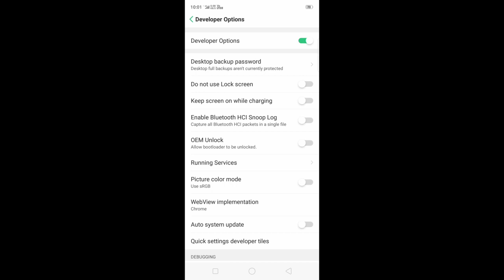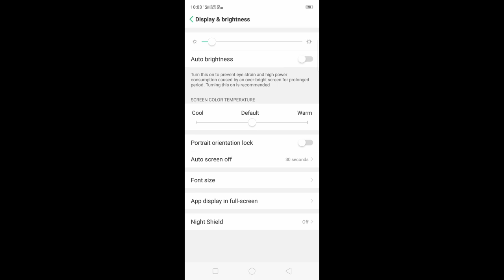How to Increase Sound in tws i12 with 3 simple methods | tws i12 में sound कैसे बढ़ाएं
Mobomart Pro 5 Bluetooth Truly Wireless Ear Earbuds, Blutooth 5.0 Earbuds
Blue Jay i12 TWS Earbuds with Bluetooth 5.1

Hello dost aaj ke is video me maine bataya hai ki sound kaise aap badha sakte hai tws i12 me to aap sound badhane ke liye aapko video ko follow karna hoga aur ager koi aur problem hoti hai aap humhare tws i12 ki playlist ko jaroor follow kare vaha per maine step by step videos banaya hai .

Thanks to every one for your support to our channel thankyou very much everyone.

Name : Editrix Twin Pair Sensor Airpods

Product Name : Editrix Twin Pair Sensor Airpods

Material : ABS Plastic

Product Type : Airpods

Type : TWS

Net Quantity (N) : 1

Color : White

Mic : Yes

Bluetooth Version : 5.0

Warranty_Type : On Site

Operating Voltage : 10 Volts

Frequency : 10 Hz